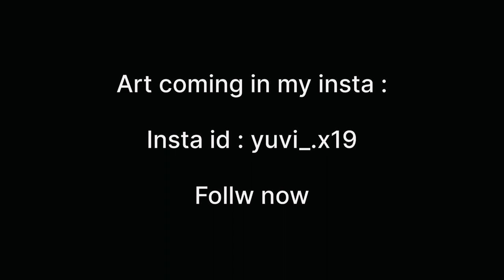On public demand Gujarati vlog